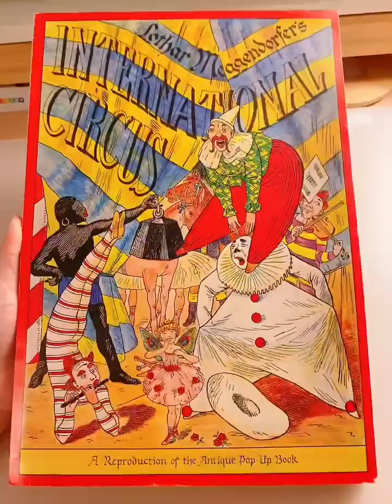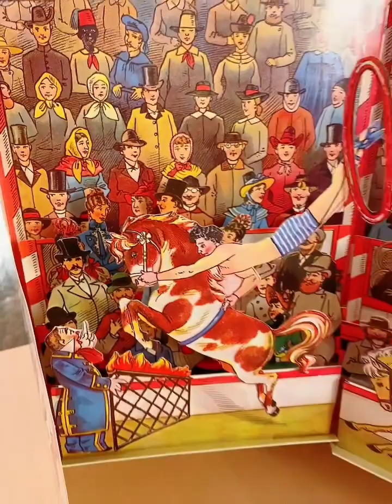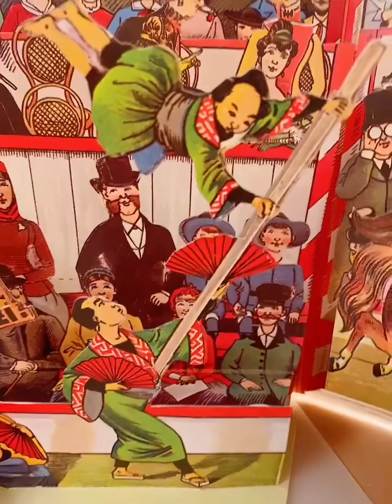梅根多夫·国际马戏团🎪